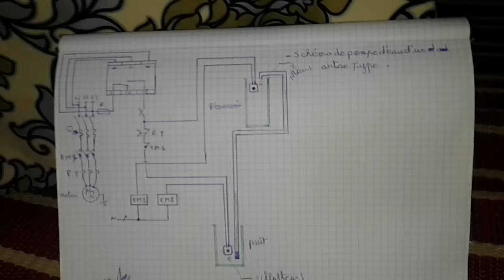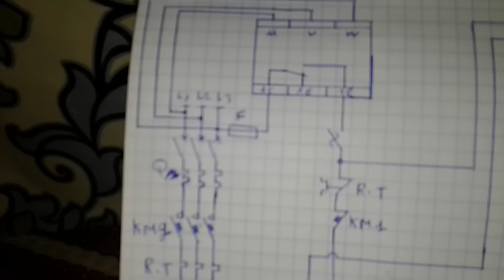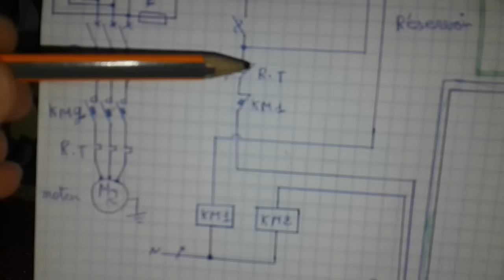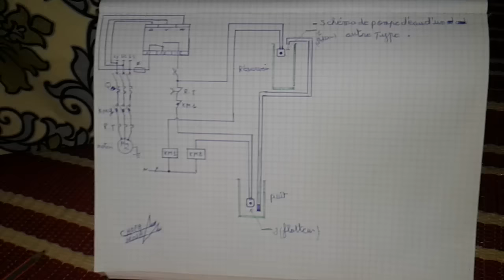schema de montage pompe immergée avec 2 flotteur بالدرجة المغربية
Présenté par :Mr .Moussa Choufa
Pour des formations individuels (pratique et théorique ) veuillez nous contacter sur: